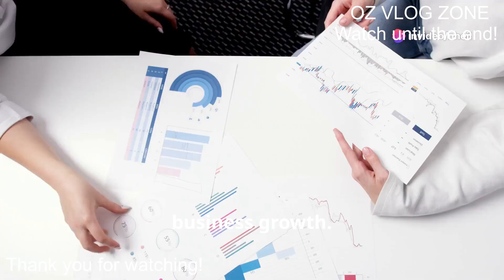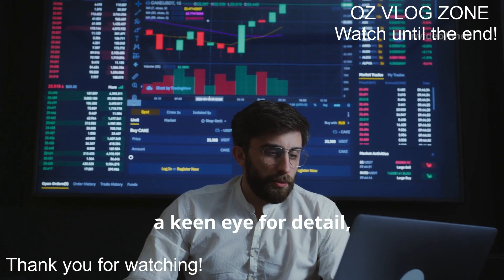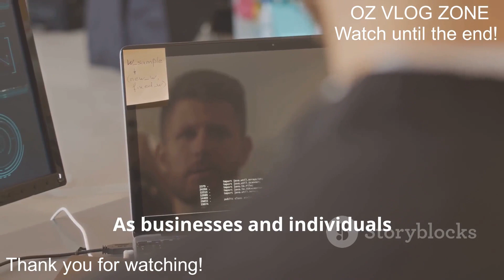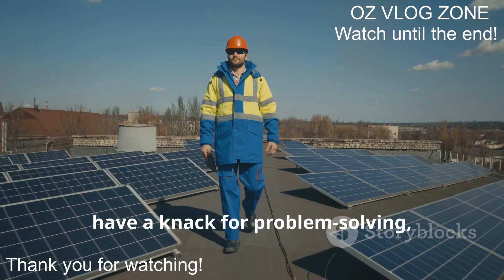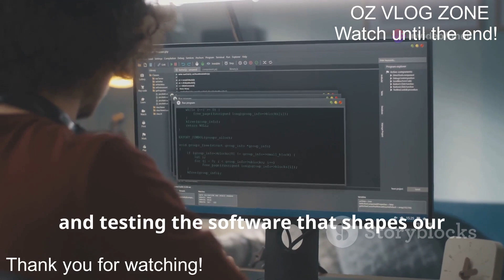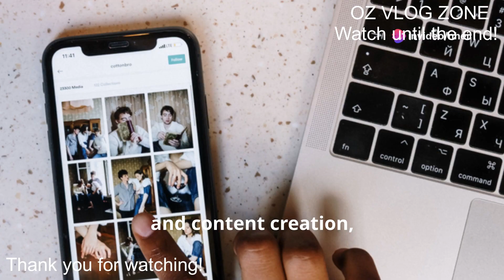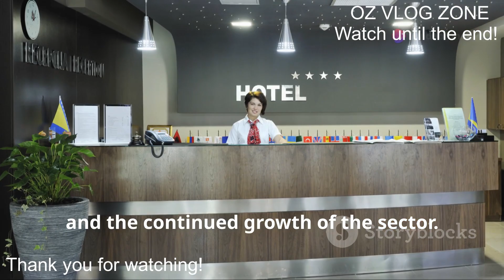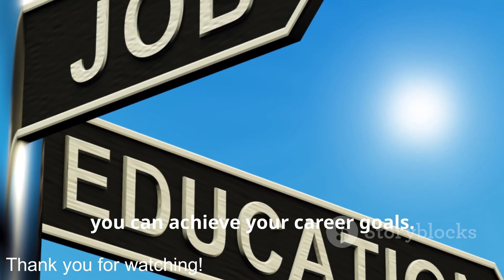Australian TOP 10 HOT In-demand Jobs 2024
Episode 36: Australian TOP 10 HOT In-demand Jobs 2024